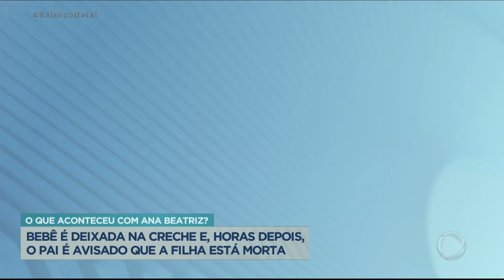Bebê de 5 meses morre em creche na Grande São Paulo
Uma bebê de cinco meses morreu em uma creche de Itapecerica da Serra, na Grande São Paulo, poucas horas após ser deixada pela mãe no local. Ana Beatriz estava há apenas um mês na creche, que é alvo de outras denúncias. Segundo o laudo médico, a bebê teve um edema pulmonar e morte súbita. O Balanço Geral conversou com a família de Ana Beatriz e com a dona da creche. Acompanhe a reportagem!